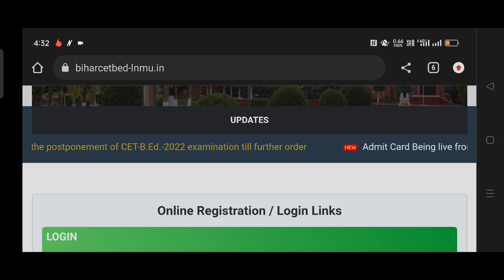bihar b. ed entrance exam postponed ऐसे चेक kre official website link in description